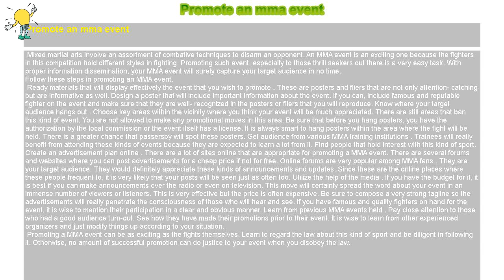How to : Promote an mma event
Promote an mma event

 Mixed martial arts involve an assortment of combative techniques to disarm an opponent. An MMA event is an exciting one because the fighters in this competition hold different styles in fighting. Promoting such event, especially to those thrill seekers out there is a very easy task. With proper information dissemination, your MMA event will surely capture your target audience in no time.

Follow these steps in promoting an MMA event.

 Ready materials that will display effectively the event that you wish to promote . These are posters and fliers that are not only attention- catching but are informative as well. Design a poster that will include important information about the event. If you can, include famous and reputable fighter on the event and make sure that they are well- recognized in the posters or fliers that you will reproduce. Know where your target audience hangs out . Choose key areas within the vicinity where you think your event will be much appreciated. There are still areas that ban this kind of event. You are not allowed to make any promotional moves in this area. Be sure that before you hang posters, you have the authorization by the local commission or the event itself has a license. It is always smart to hang posters within the area where the fight will be held. There is a greater chance that passersby will spot these posters. Get audience from various MMA training institutions . Trainees will really benefit from attending these kinds of events because they are expected to learn a lot from it. Find people that hold interest with this kind of sport. Create an advertisement plan online . There are a lot of sites online that are appropriate for promoting a MMA event. There are several forums and websites where you can post advertisements for a cheap price if not for free. Online forums are very popular among MMA fans . They are your target audience. They would definitely appreciate these kinds of announcements and updates. Since these are the online places where these people frequent to, it is very likely that your posts will be seen just as often too. Utilize the help of the media . If you have the budget for it, it is best if you can make announcements over the radio or even on television. This move will certainly spread the word about your event in an immense number of viewers or listeners. This is very effective but the price is often expensive. Be sure to compose a very strong tagline so the advertisements will really penetrate the consciousness of those who will hear and see. If you have famous and quality fighters on hand for the event, it is wise to mention their participation in a clear and obvious manner. Learn from previous MMA events held . Pay close attention to those who had a good audience turn-out. See how they have made their promotions prior to their event. It is wise to learn from other experienced organizers and just modify things up according to your situation.

 Promoting a MMA event can be as exciting as the fights themselves. Learn to regard the law about this kind of sport and be diligent in following it. Otherwise, no amount of successful promotion can do justice to your event when you disobey the law.